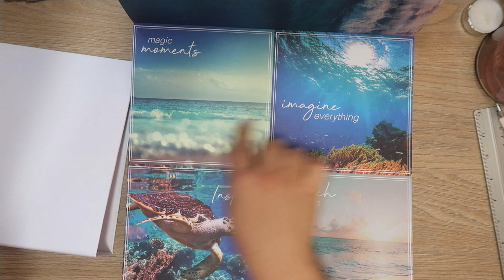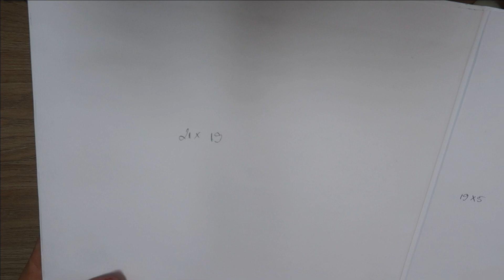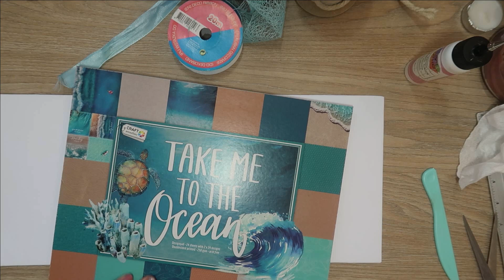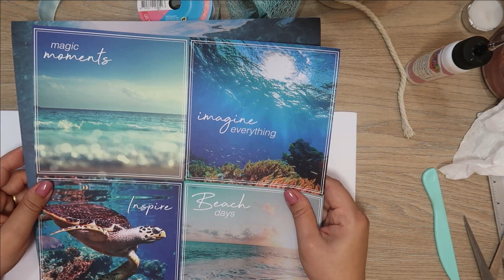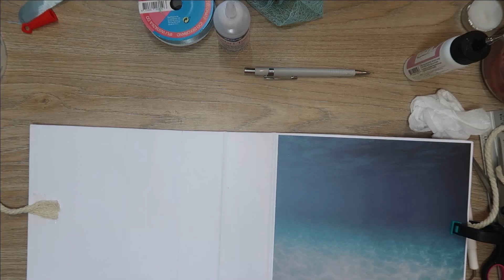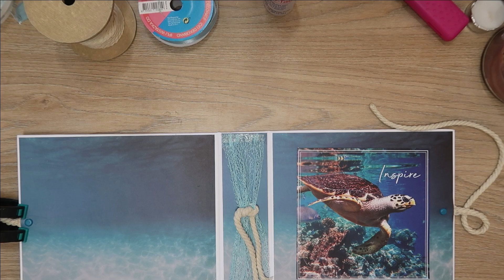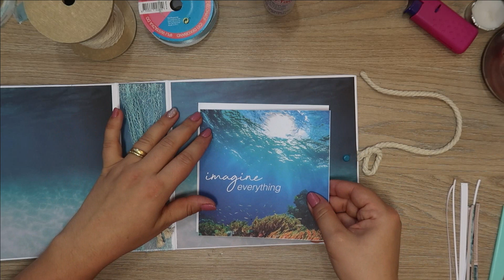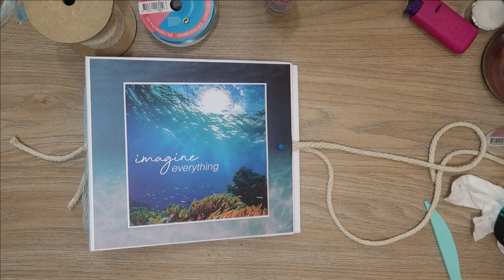Tuto album - Take to me the ocean - #1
Bonjour tout le monde ! Je vous retrouve aujourd'hui dans une nouvelle vidéo! J'espère que ça va vous plaire! Je vous fais de gros bisous et je vous dis a très vite! N'oubliez surtout pas d'activer la cloche pour ne rater aucune de mes vidéo!!!